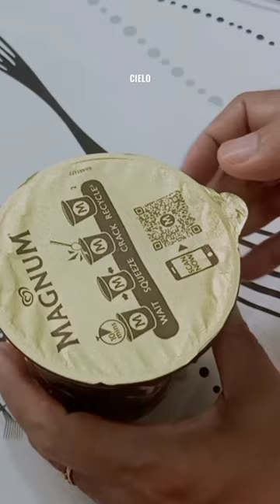BUCKET OF MAGNUM CHOCOLATE ALMOND ICE CREAM || ASMR